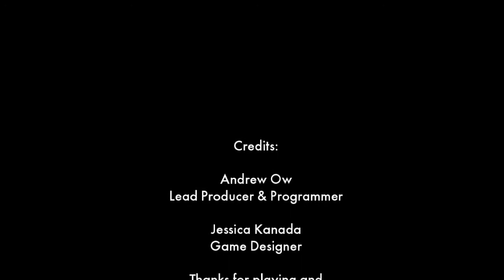탈출 모험: 액자(Adventure Escape: Framed for Murder) Stage10 공략 full walkthrough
탈출 모험: 사이비 종교 미스터리: 살인사건, 사이비 단체의 아지트를 수사하는 형사 이야기(Adventure Escape: Framed for Murder) 공략 full walkthrough

방탈출, Room Escape, Escape Room, Room Escape Game, walkthrough, Haiku Games, Framed for Murder